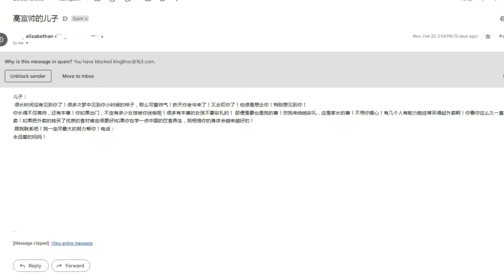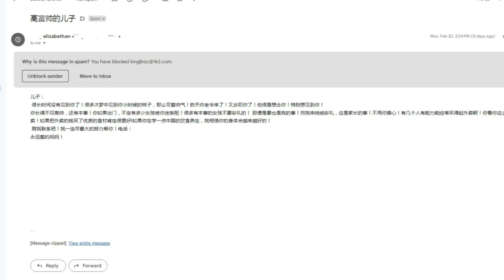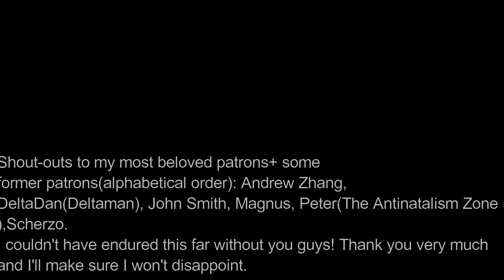Been thinking about life and death a lot recently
Filmed on 12/03/2023 AEDT Please consider supporting this channel @
to unlock access to more mgtow-related videos and exclusive contents, should you find my videos useful or soothing. Your kind patronage will enable me to evade persecutions and to afford a decent and peaceful death(possibly I might go to Belgium for euthanasia)
I've lost my primary source of income to due the covid-lockdowns since mid to late 2021 then soon after my grandma kicked her bucket following my old man's demise in 2019. As a result I'm trying to make myself a full time YouTuber. Thank you very much for stopping by!
Massive thanks and shout-outs to Andrew Zhang, DeltaDan, David Zurick, Frozencdn, John Smith & Scherzo for your kind patronage and support!